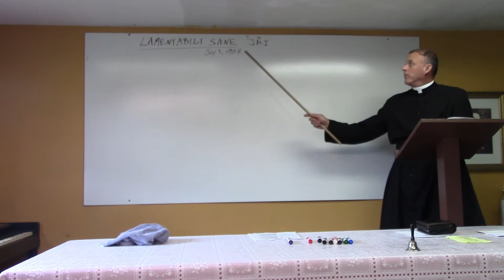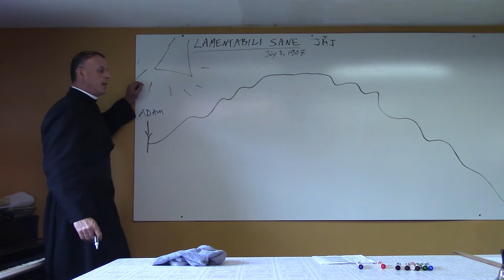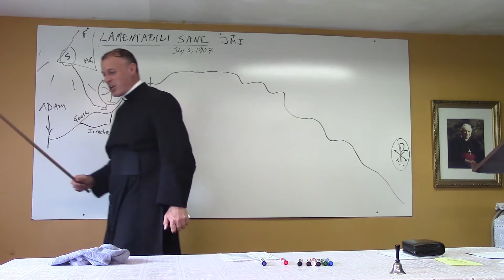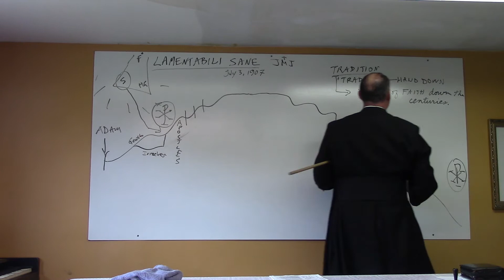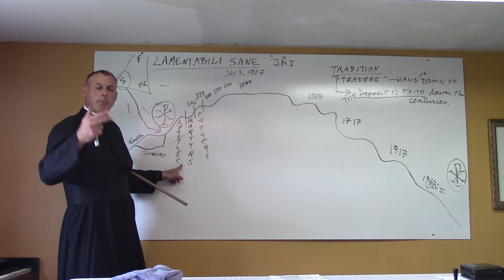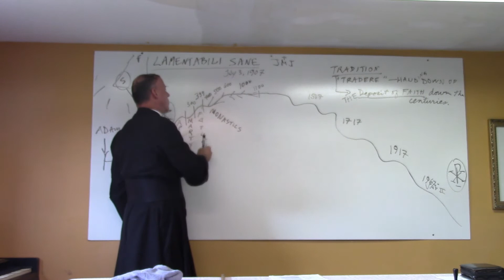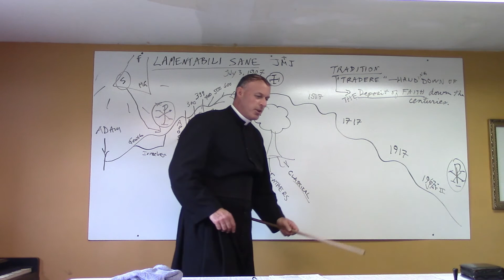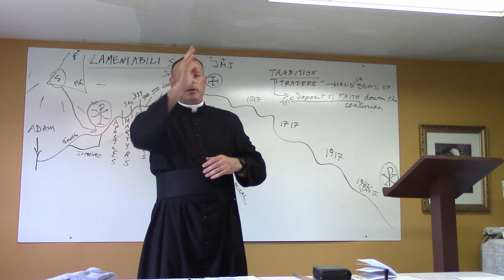Audio Fixed Doctrinal Conferences Class 3 June 23, 2017